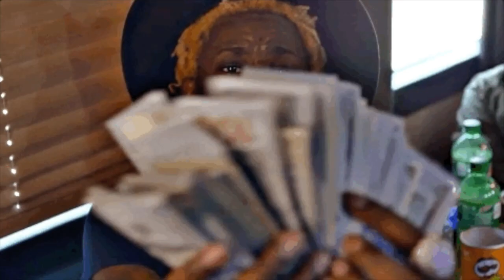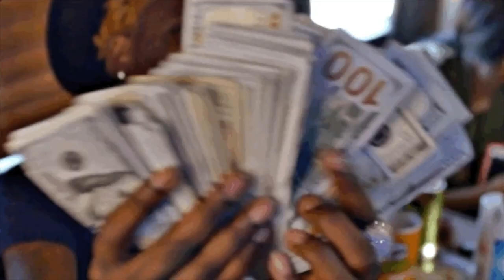[FREE]Young Thug X Denzel Curry Type Beat "ICE"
IMPORTANT

This beat is free for non - profit/personal use only.  For profit use you MUST purchase a lease.  You MUST credit the producer in the title (prod. by Wave Beats).  The free version of this beat is NOT allowed for streaming on platforms such as Apple Music and Spotify.

Socials

Tags (IGNORE)